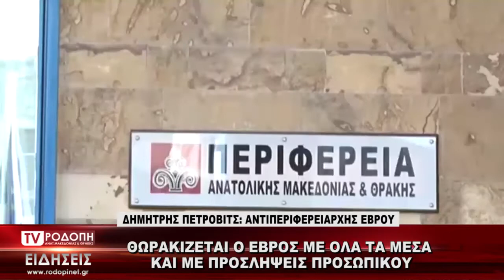TV ΡΟΔΟΠΗ ΑΜΘ ΔΗΜΗΤΡΗΣ ΠΕΤΡΟΒΙΤΣ ΑΝΤΙΠΕΡΙΦΕΡΕΙΑΡΧΗΣ ΕΒΡΟΥ ΘΡΩΡΑΚΙΣΗ ΕΒΡΟΥ 24 08 2021